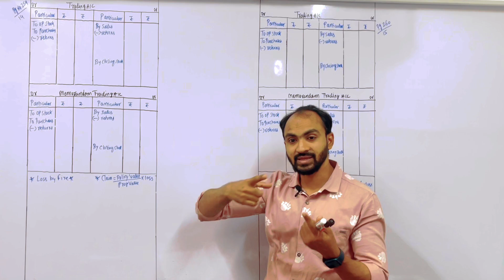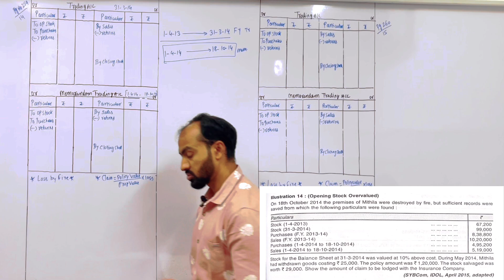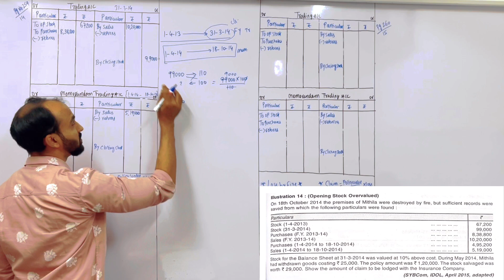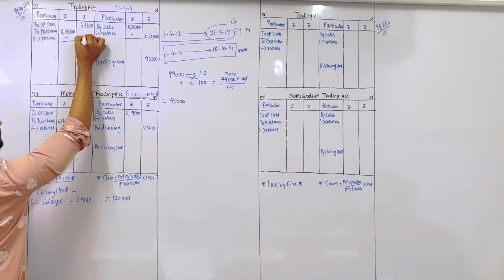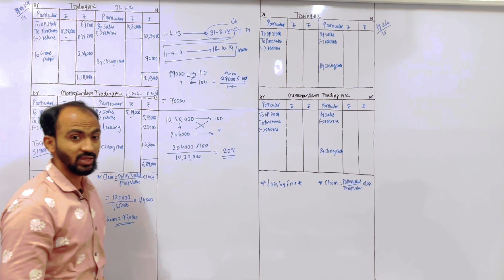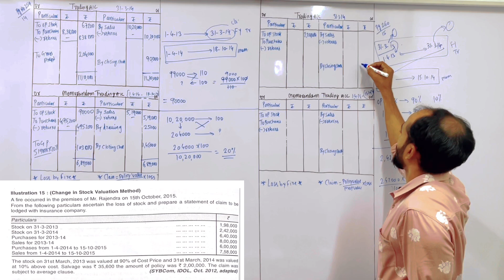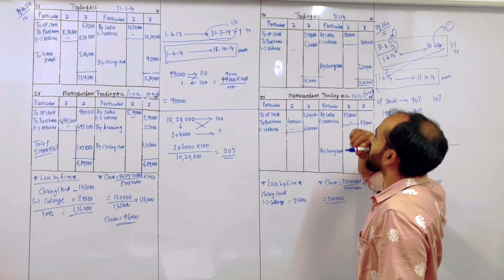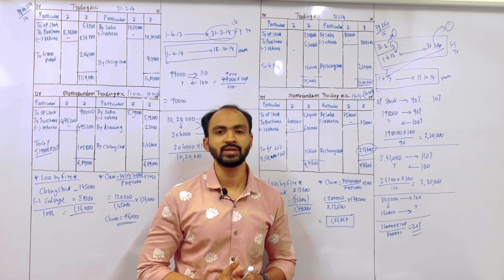F.Y.B.Com Sem -2 | Fire Insurance Claim | F.Y.BAF SEM-2 | Mumbai University | SIraj Shaikh | LEC 5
HELLO STUDENTS IN THIS VIDEO LECTURE I HAVE COVER THE TOPIC Fire INsurance CLaim. THIS TOPIC IS HELP FULL FOR FYBCOM FYBAF SEM 2 SYLLABUS